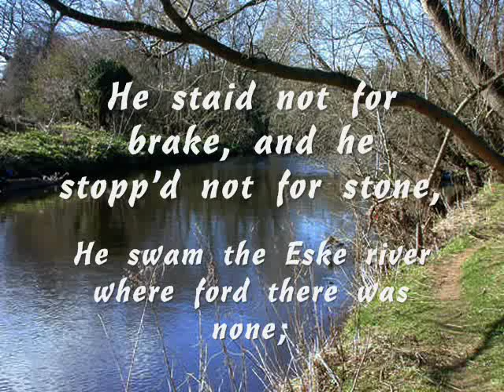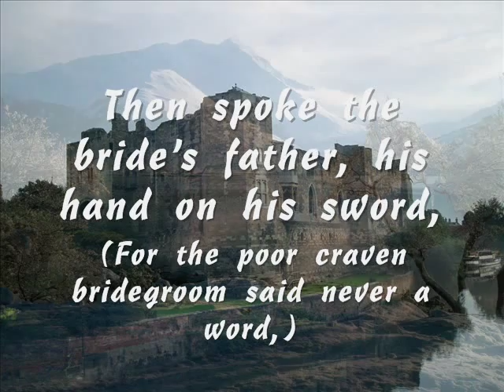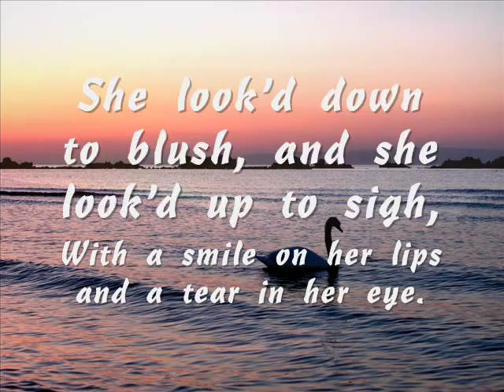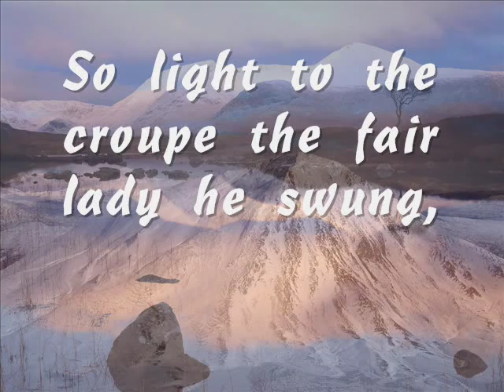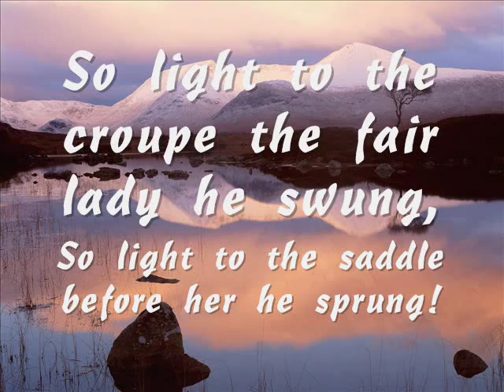Lochinvar - Sir Walter Scott - Say No To The Liverpool Care Pathway - See Description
End The Use Of The Liverpool Care Pathway Now (See Description)
Please Visit And Join The Face Book Page Dedicated To The Opposition Of The Liverpool Care Pathway
Beautiful and timeless poem brought to you with scenes from Scotland and the beautiful Elizabethian Seranade, I will change the music if anyone thinks it should be.